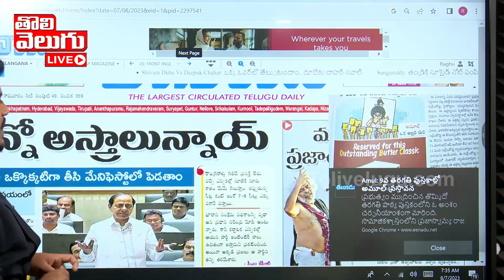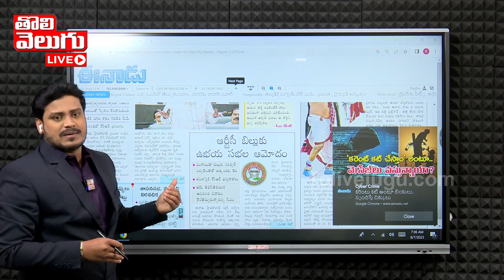అసెంబ్లీ లో కేసిఆర్ లొల్లి | CM KCR Speech at Telangana Assembly | Tolivelugu TV